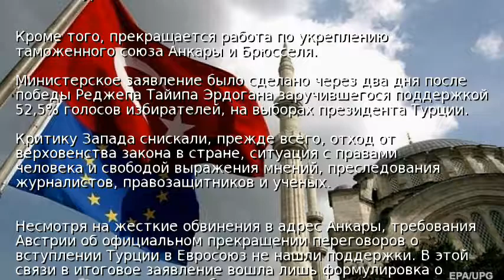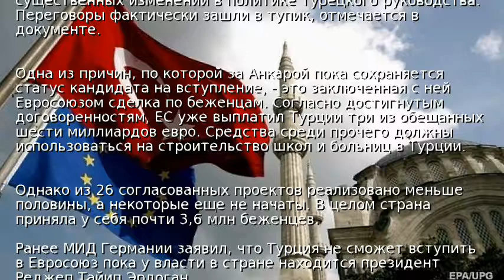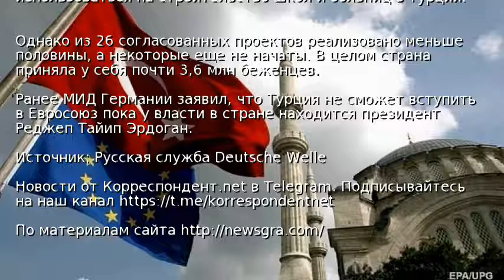Приостановлены переговоры о вступлении Турции в ЕС